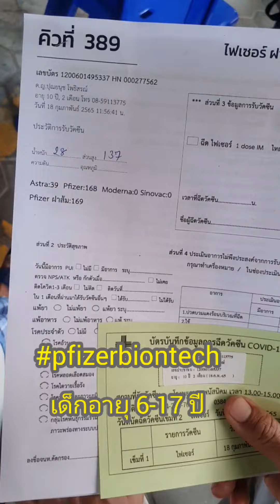วัคซีนโควิด : Pfizer BioNtech เด็กอายุ 6-11ปี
โรงเรียนอนุบาลพนัสศึกษาลัย
โรงพยาบาลพนัสนิคม